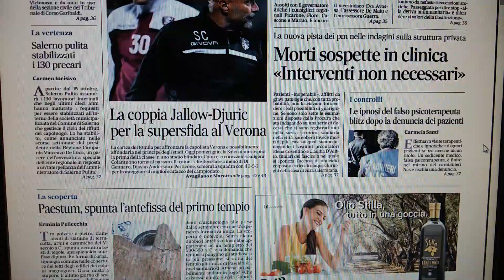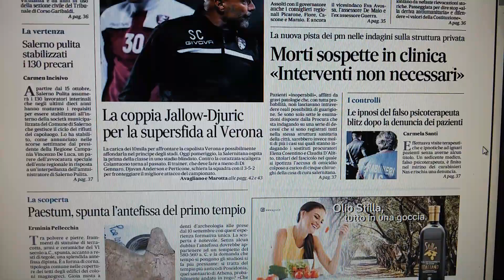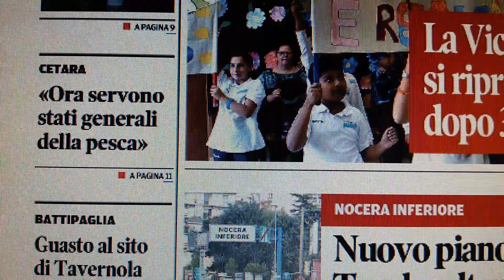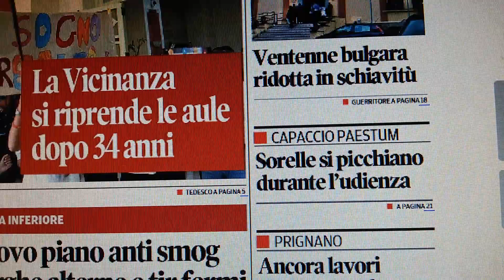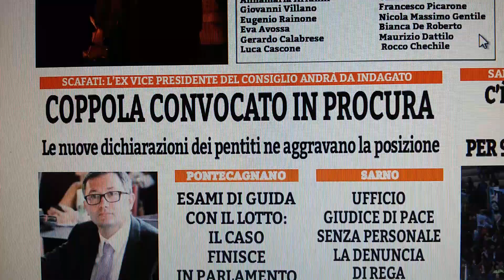Salerno prime pagine giornali del 29 settembre 2018